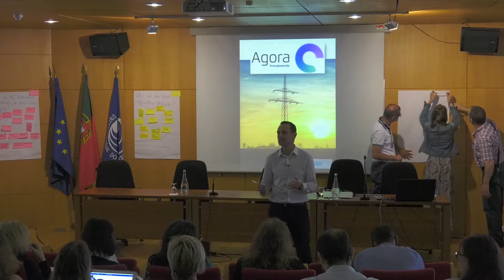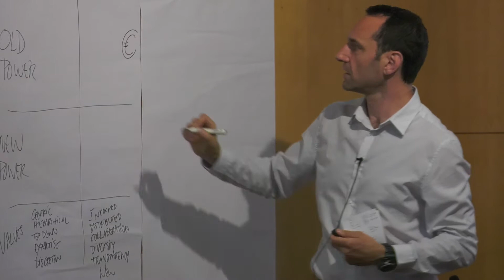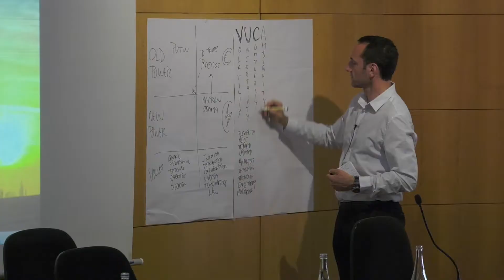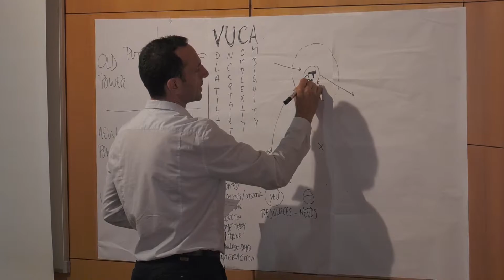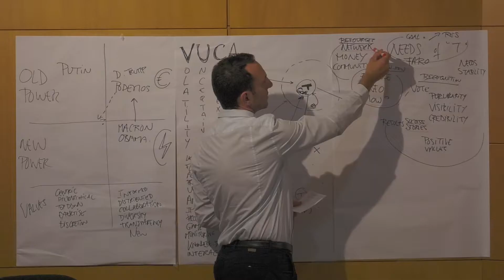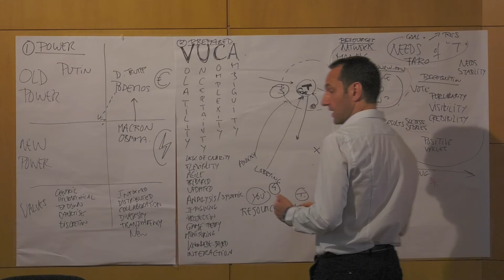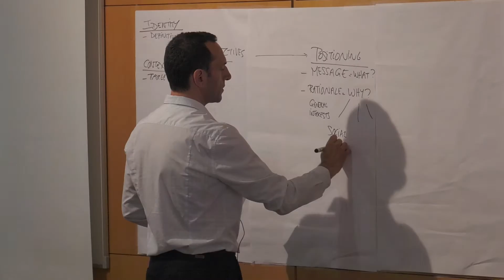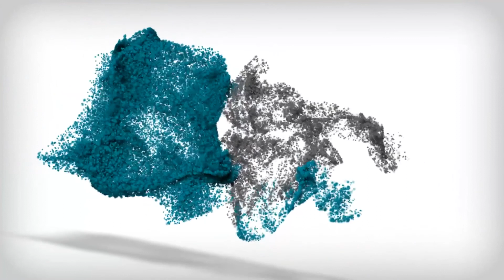Influencing policy-makers and building your advocacy strategy by Stephen Boucher